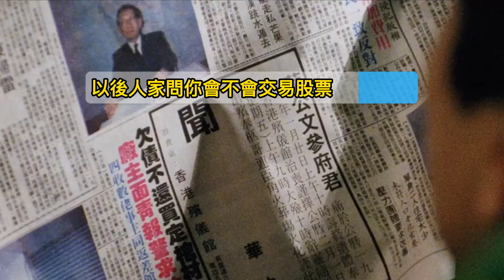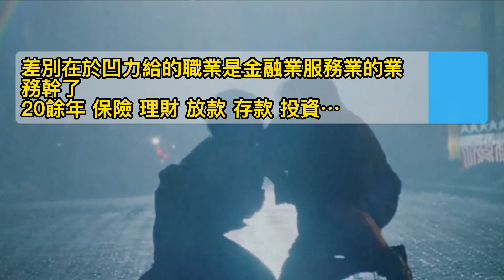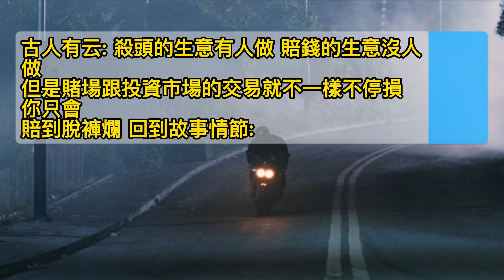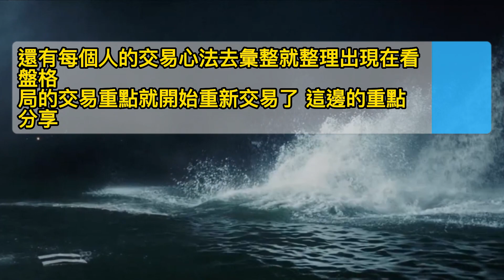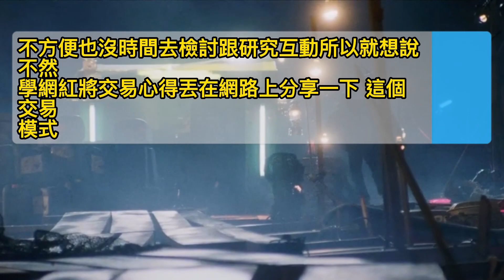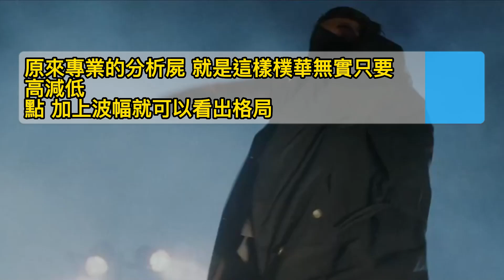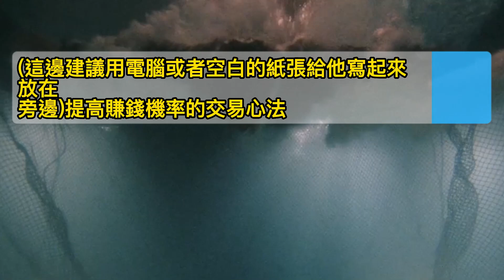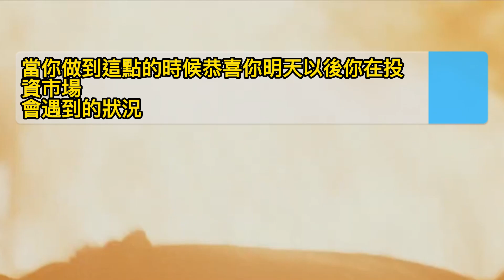被動收入你不能不知道的財務課程，女版配音